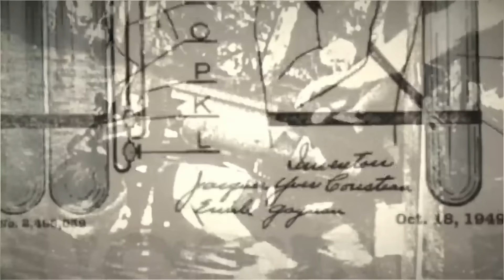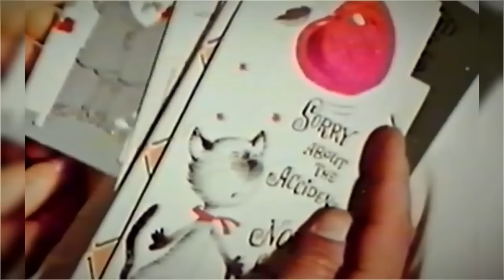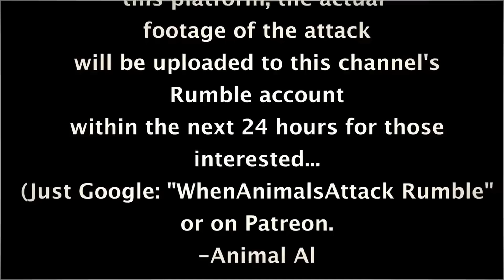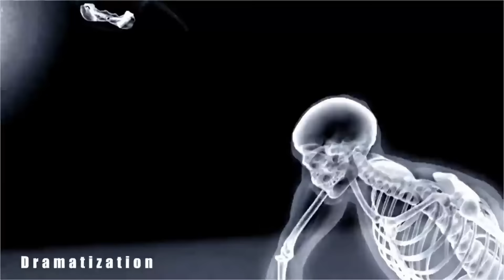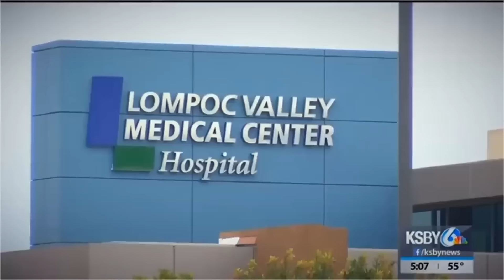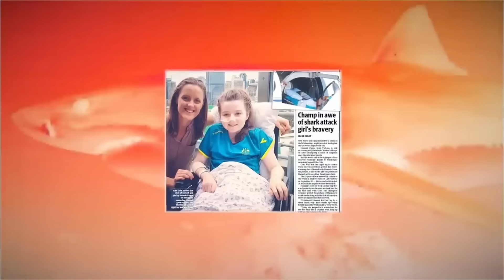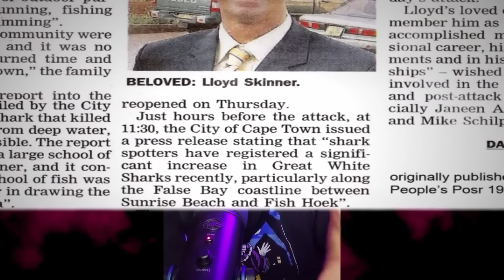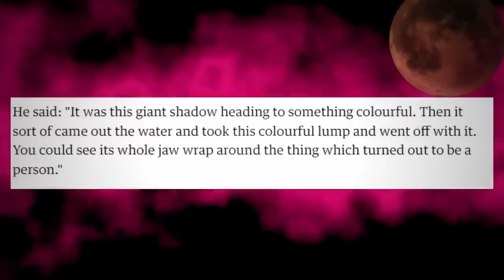The Most BRUTAL Great White Attacks Of ALL-TIME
This video features some of the most brutal shark attacks covered on the channel thus far.  the chilling true account of two abalone divers who found almost their entire bodies clamped between the jaws of a great white shark. It also includes the infamous shark assault captured on video in Australian waters, along with an exceedingly gruesome great white strike that left no trace of the victim, despite extensive search operations. You are watching: Nature's Most Brutal Shark Attacks.
Chapters🕘:
00:00 - Most Brutal Shark Attacks
00:43 - Henri Bource
08:18 - Eric Nerhus
17:04 - Simon Nellist
24:36 - Rob Rebstock & Gary Johnson
34:16 - Lloyd Skinner